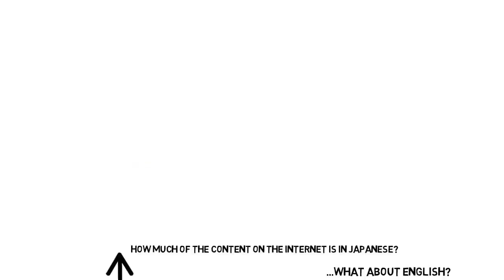Internet（インターネット）[字幕版]